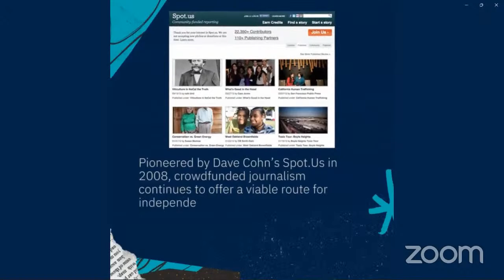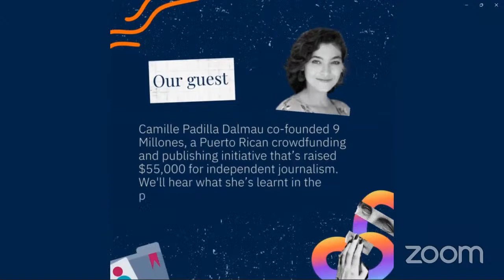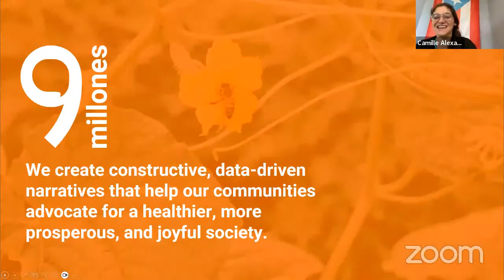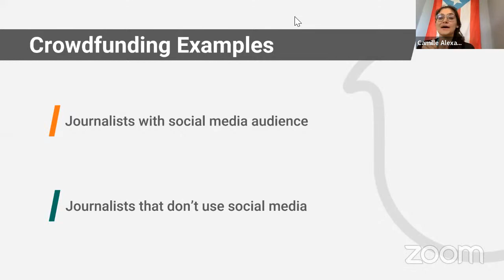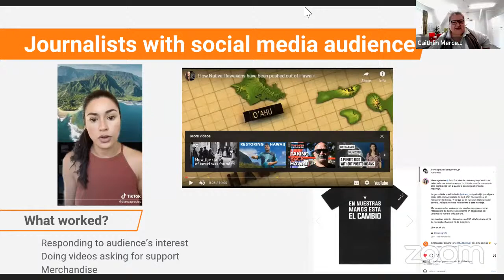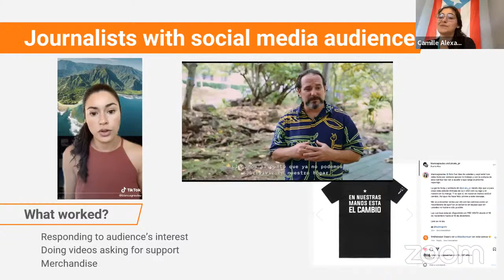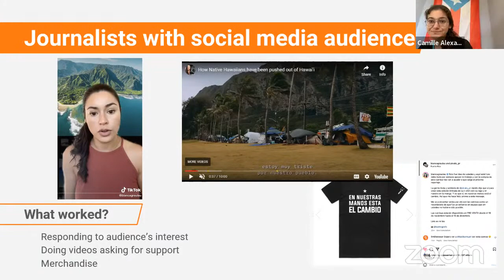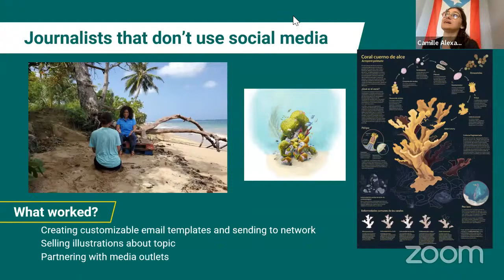Crowdfunding independent journalism in Latin America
Global Journalism Seminar with Camille Alexandra Padilla Dalmau, Co-founder, 9 Millones